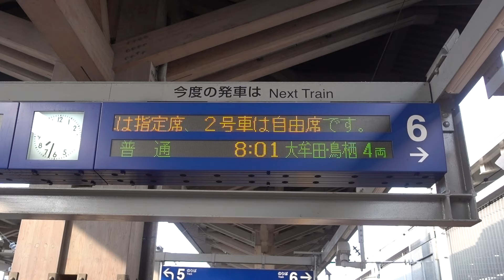20190707 特急かわせみやませみ１号人吉行き 熊本駅電光掲示板